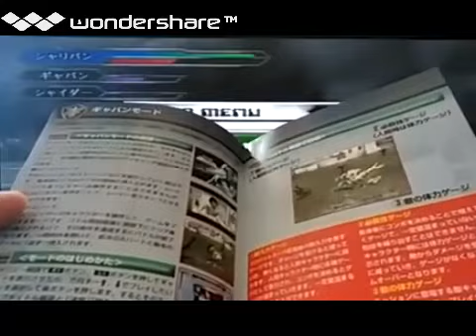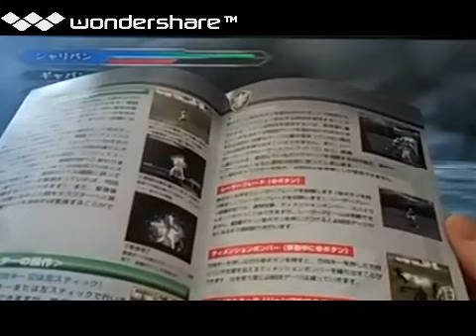[実況]「宇宙刑事魂（PS2）」ラスト4大ボス苦戦記録！